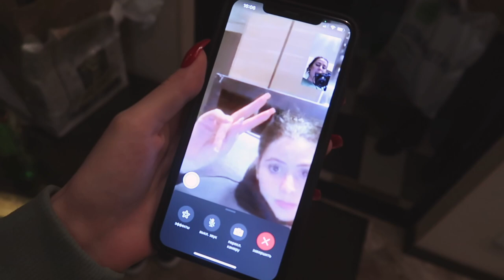VLOG || ОТДЫХАЕМ НА ДАЧЕ С КАРИНОЙ И РОДИТЕЛЯМИ